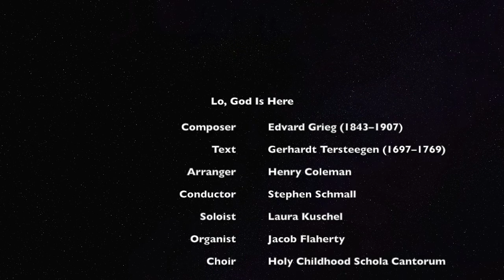Lo, God Is Here by Edvard Grieg | soprano solo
"Lo, God Is Here" by Edvard Grieg (1843–1907). Text by Gerhardt Tersteegen and arranged by Henry Coleman. The soprano soloist is Laura Kuschel. This performance was conducted by Stephen Schmall at high mass on February 6, 2005, at the Church of the Holy Childhood.